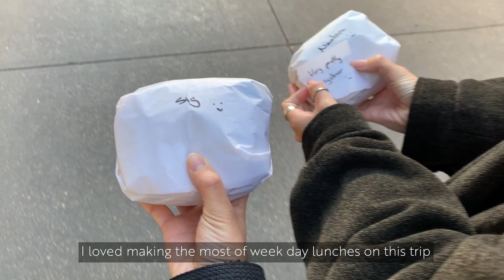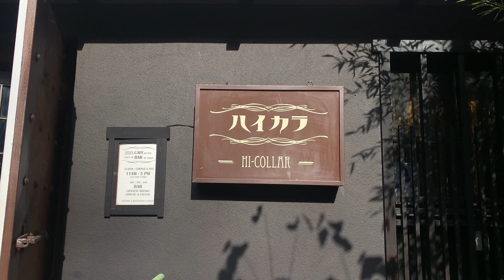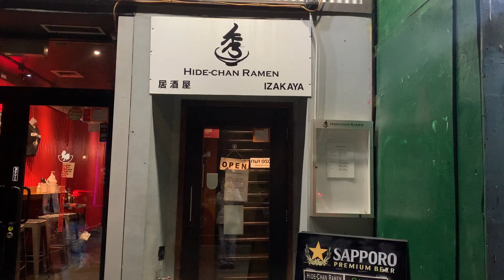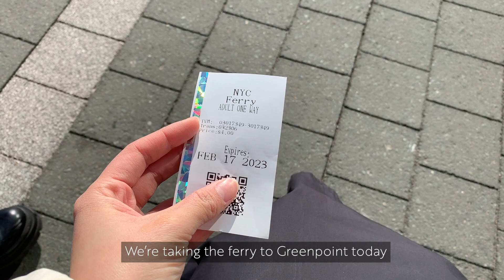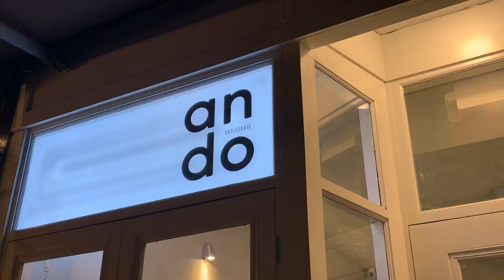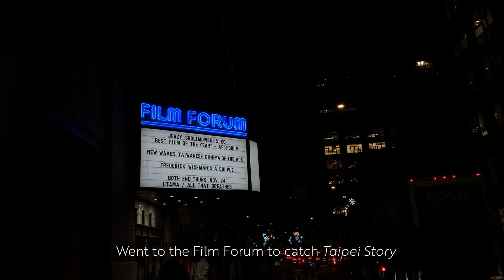NOVEMBER 🍂 | living in new york, seeing friends and fall foliage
cosplaying living in New York